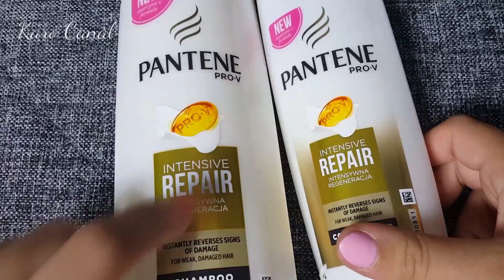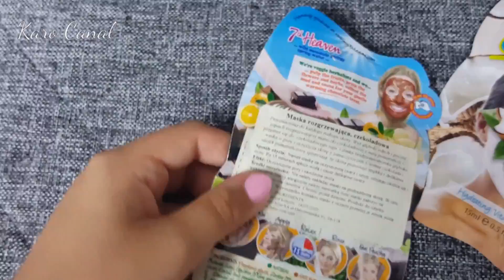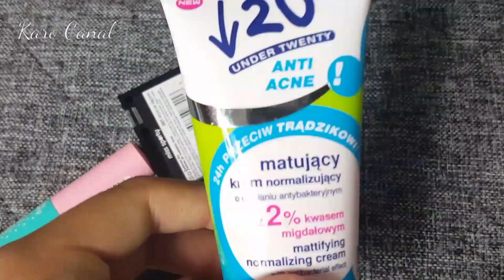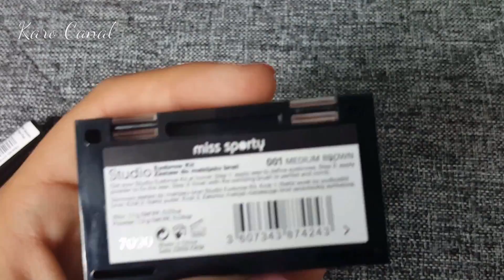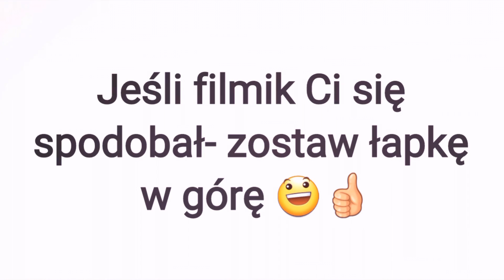CO JEST W MOJEJ WALIZCE #2 👕👖👙 PAKUJĘ SIĘ NAD MORZE 🌞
!!!  ROZWIŃ  !!! TUTAJ SĄ ODPOWIEDZI NA NAJCZĘŚCIEJ ZADAWANE PYTANIA !!!

❣ Cześć ❣
Mam na imię Karolina. Mam 13 lat i we wrześniu idę do 7 klasy.
Filmy nagrywam i montuję telefonem Samsung S6 w programie Edytor Wideo.

JESTEM RÓWNIEŻ NA:

Musical.ly: @karo.canal
Konto na MSP: @KaroCanal
Konto na Momio: Karika125

UWAGA!
Kopiowanie, przetwarzanie i rozpowszechnianie moich filmików oraz miniaturek, w całości lub w części, bez mojej zgody jest zabronione!
Nazwy, marki handlowe, loga oraz utwory muzyczne pojawiające się w moich materiałach są wykorzystywane w celach informacyjnych.